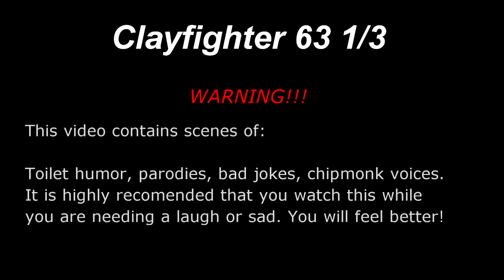Clayfighter 63 1/3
Join us once again in the fun!